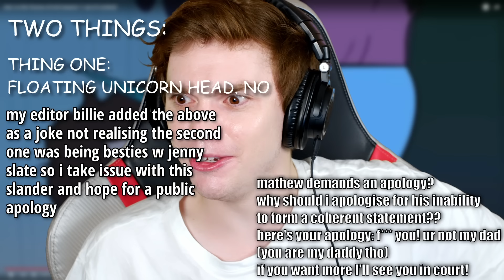Star vs the Forces of Evil OUT OF CONTEXT was wholesome but also deeply disturbed me to my soul